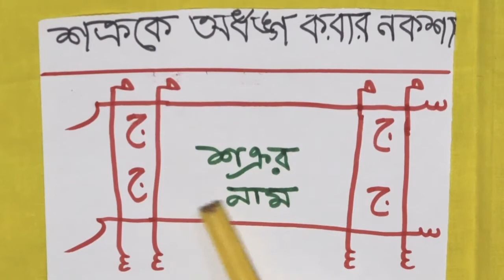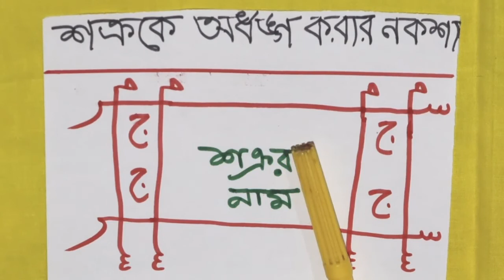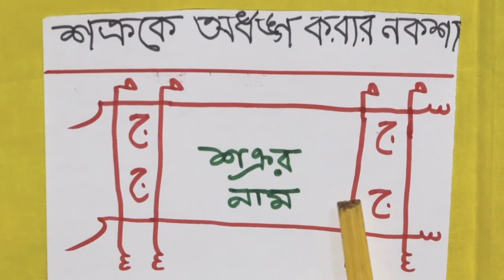১ মিনিটে শত্রুকে পঙ্গু বানিয়ে বিছানায় ফেলে রাখুন।শত্রুকে উচিত শিক্ষা দিন খুব সহজে 100% কাজ করে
১ মিনিটে শত্রুকে পঙ্গু বানিয়ে বিছানায় ফেলে রাখুন।শত্রুকে উচিত শিক্ষা দিন  খুব সহজে 100% কাজ করে
লজ্জাতুন্নেছা প্রো চ্যানেলে,লজ্জাতুন্নেছা তাবিজের কিতাব এর মধ্যে বর্ণিত তাবিজ কবজ দ্বারা অসাধ্যকে সাধ্য করার কথা লিখিত আছে,পূর্বে প্রচলিত শাস্ত্র থেকে তাবিজ কবজ মন্ত্র তন্ত্র টোটকা সংগৃহীত। হাজার হাজার পূর্বের শাস্ত্র সিদ্ধ করে তার মধ্যে থেকে যেগুলো কাজ করে ও পাওয়ারফুল তাবিজ কবজ মন্ত্র,প্রমাণ করে ভিডিও বানিয়ে Lojjatun Nesa Pro চ্যানেলে প্রকাশ করা হয়। এইসব তাবিজ কবজ সঠিক বিধি বিধান মতে প্রয়োগ করলে ফলাফল অবশ্যই পাওয়া যায়। আমাদের প্রমাণিত ও পরীক্ষিত ভিডিও প্রকাশ করা হয় ।।

অবশ্যই প্রশ্ন করবেন কমেন্টে আমি উত্তর দিব।।

🌙Lojjatun Nesa Pro🌙
বিশেষ কিছু জানতে যোগাযোগ
   ☎️Imo&WhatsApp☎️

✔️গুরুর কাছ থেকে ইজাজত নিয়ে শুরু করবেন ইনশাল্লাহ বাসনা পুণ্য  হইবে সন্দেহ নাই🪐